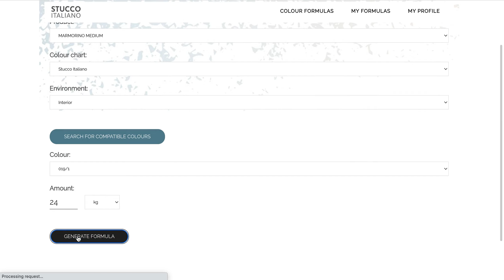Create a Custom Formula - Stucco Italiano Colour App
This video guides you through customising and saving a formula, using an existing one as a base, within the Stucco Italiano Colour App.